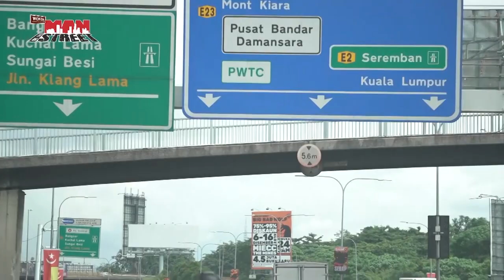Muamba "The best advice is to just walk away....." | Man on the Street | Astro Supersport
Ex Bolton, Arsenal and Birmingham midfielder Fabrice Muamba on Manuel Almunia's condition, his favourite manager and retirement

Join Reem Shahwa and Nick Swirad on the show !